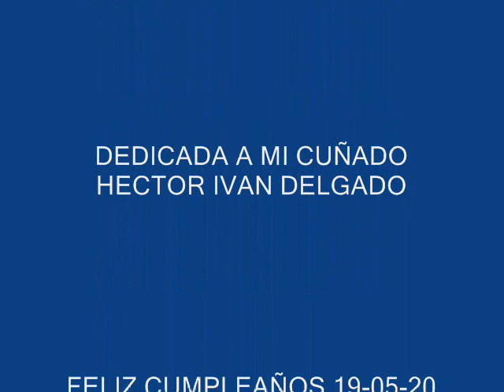CAMIONERO ZUNGUN CURA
DESDE VALCHETA RIO NEGRO LOS HERMANOS ORTIZ MARTIN Y SILVERIO
NOS ENTREGAN ESTE HOMENAJE AL CAMIONERO. YO SE LO DEDICO A MI CUÑADO HECTOR IVAN DELGADO POR SU CUMPLEAÑOS EL 19-05-20
LA VOZ DE LA PATAGONIA - PROGRAMA RADIAL VIRTUAL
PASO FRONTERIZO SAN SEBASTIAN TDF
MAYO 2020